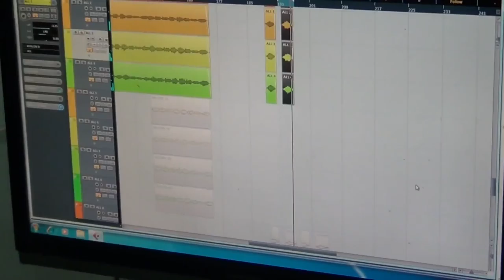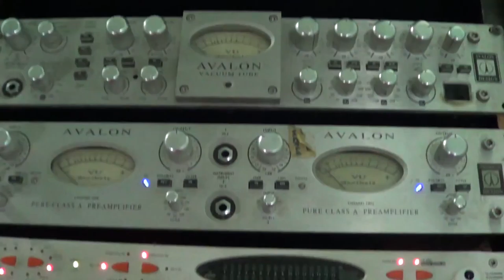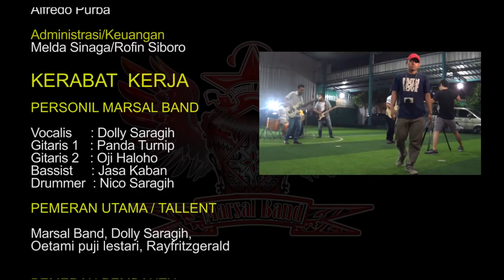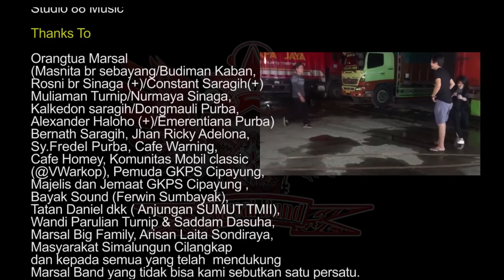Trailer Video Klip Marsal by Marsinalsal Laita Creative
Video Klip Marsal Band dibuat seperti Film 10 Episode. Perjalanan panjang dan dukungan dari semua Team dan atas Berkat TUhan pembuatan Video Klip telah Usai. KErja Keras, Bahagia, Lelah terbayarkan untuk terus memberi kontribusi untuk MusikSimalungun. Mari kita simak bagaimana Album ini disajikan. Apa tatangannya, Siapa saja yang terlibat, Bagaimana Kesan dan Pesannya, dan Apa saja yang terjadi?